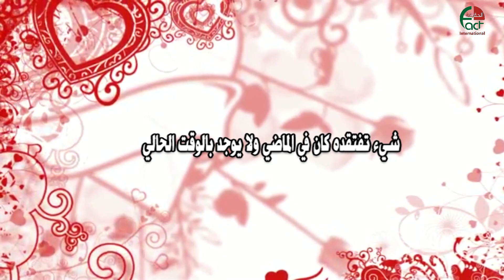بيت العيلة شيء تفتقده كان بالماضي 13 7 2016